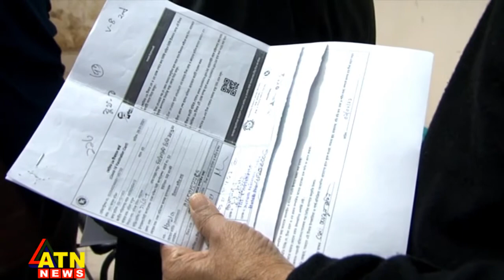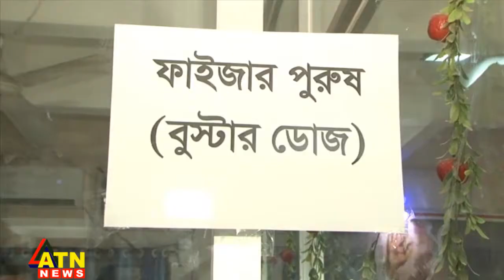টিকায় আস্থা বাড়াতে আরও উদ্যোগী হওয়ার পরামর্শ বিশেষজ্ঞদের